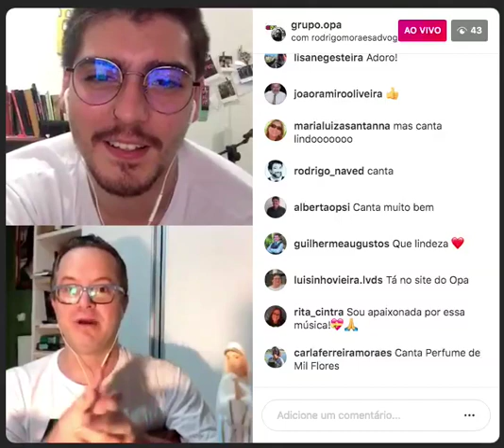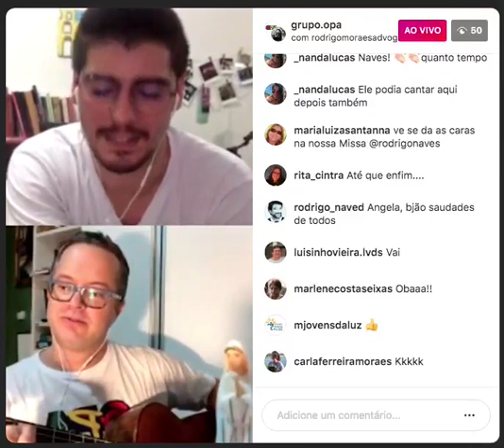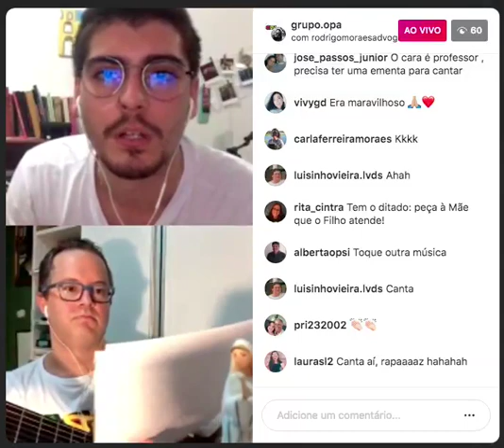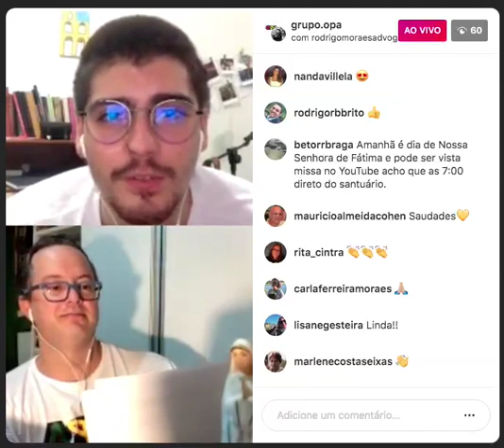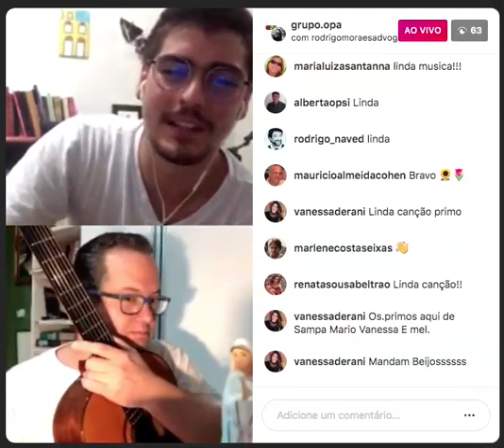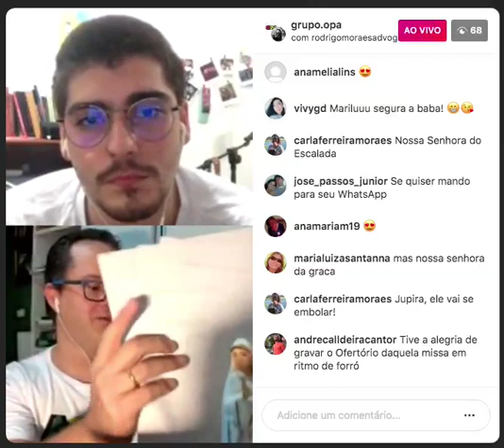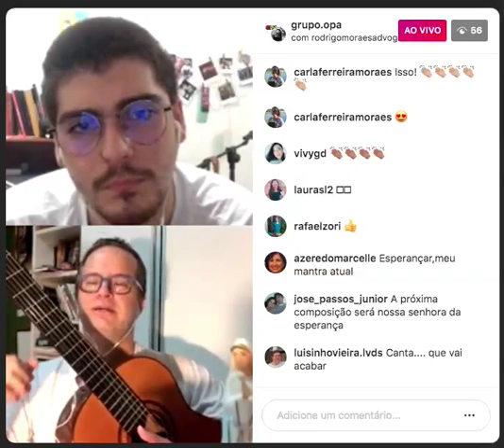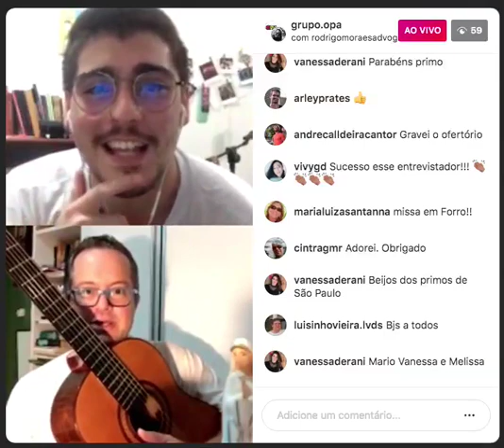Grupo OPA - 'OPAlive' - mês de Maria - Rodrigo Moraes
O OPA faz "lives"no mês de Maria. Um bate-papo descontraído, regado a músicas do autor e do próprio grupo e um tanto de histórias.